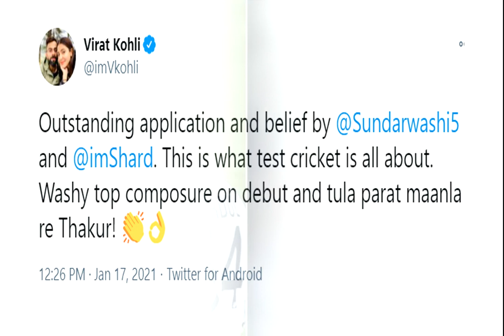virat kohli reaction on 3rd test match || Aus vs india || 4rth test match ||మన భారత ఆటగాళ్ళపై కోహ్లి